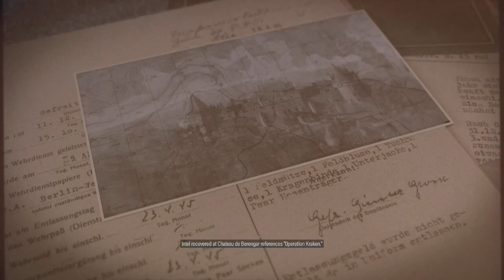Occupied Residence - Sniper Elite 5 - Let's Play part 4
We infiltrate the most secured castle in all of France in order to get our hands on some top secret documents.